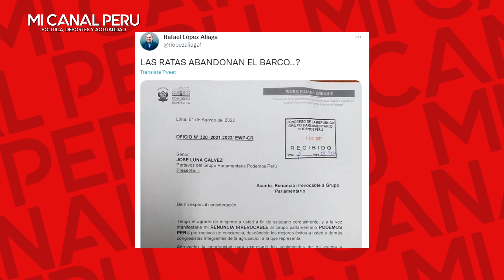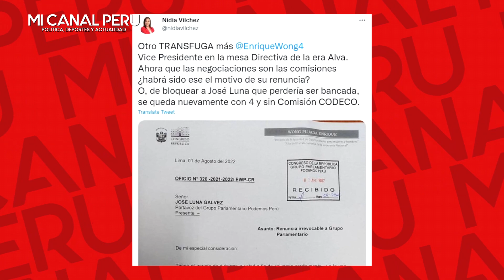PORKY LLAMA "RAT4" Y "TRANSFUGA" A WONG, TRSA RENUNCIAR A SU PARTIDO PODEMOS PERÚ.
Con adjetivos de «rata» y «tránsfuga» comentan la renuncia de Wong
Rafael López Aliaga y Nidia Vílchez se pronunciaron.